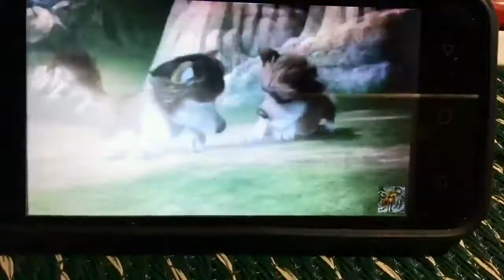Character Heroes 9: Space Adventure